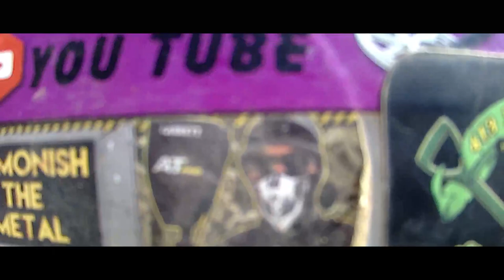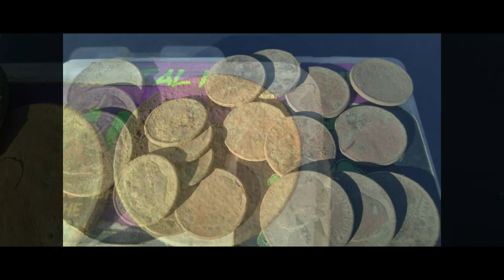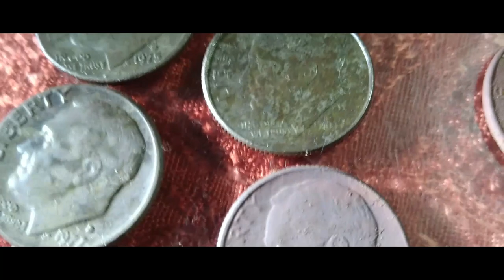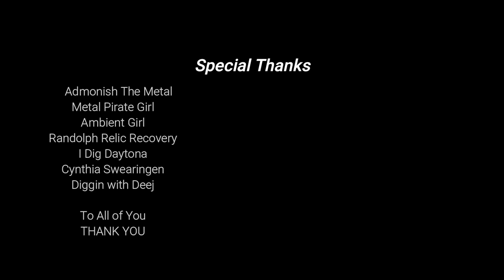Dirt Diggler Metal Detecting With his Garrett AT PRO Like a PRO, End Bloopers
Content:
Metal Detecting
Kayaking
Adventure Exploring
Rock Hounding
Re-purposing Junk
Good Time Fun!!!

      KAYAK
Fund Supporters

Copyright DirtDigglerCrest.